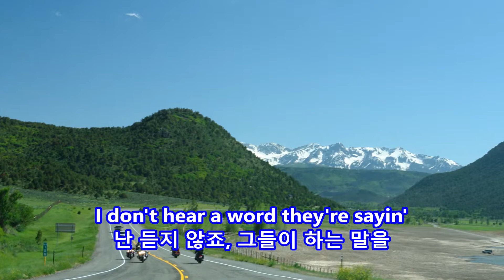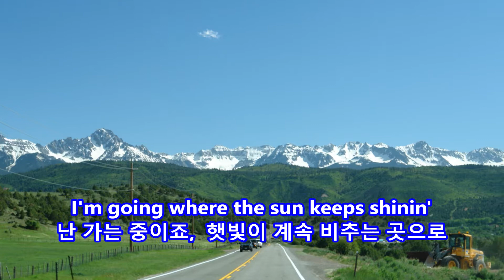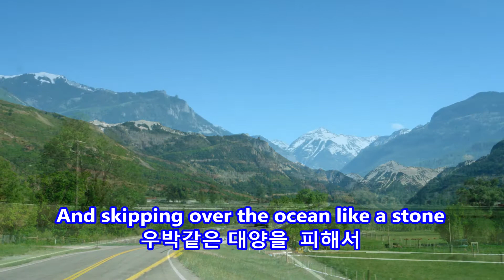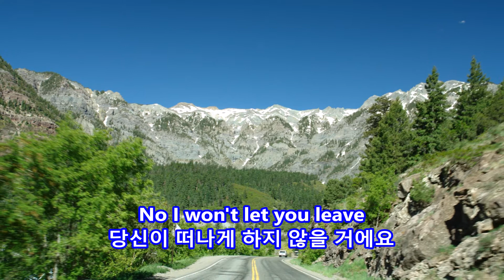Everybody's Talkin' - Harry Nilsson: with Lyrics(가사번역)|| Ouray, Colorado on June 8, 2011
Everybody's Talkin'
Harry Nilsson

Ouray, Colorado on June 8, 2011